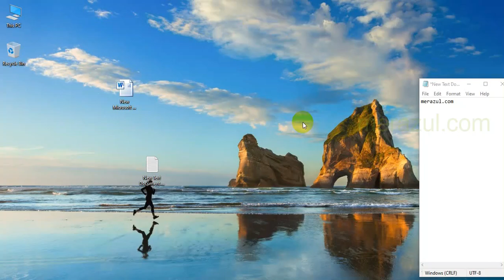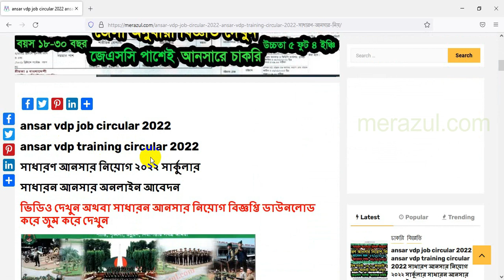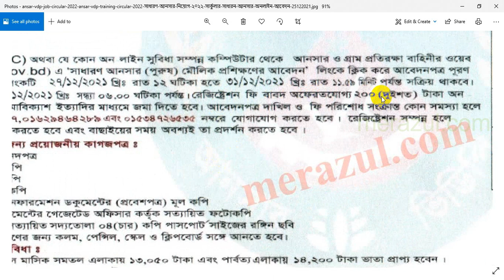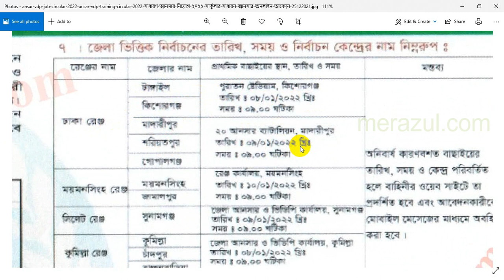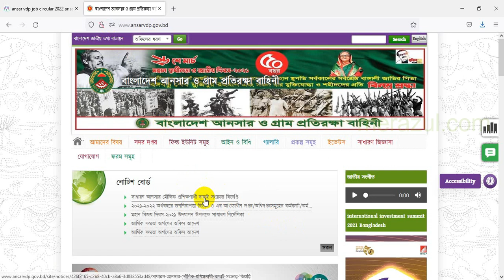ansar vdp job circular 2022 সাধারন আনসার অনলাইন আবেদন ansarvdp.gov.bd bdansarerp.gov.bd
সাধারণ আনসার ভিডিপি ফলাফল বিশেষ ধাপ ২০২১-২০২২ 2021 result | ansar vdp result 22
সাধারণ আনসার নিয়োগ ২০২২ বিজ্ঞপ্তি ডাউনলোড করুন
সাধারণ আনসার নিয়োগ ২০২২ সার্কুলার
সাধারন আনসার অনলাইন আবেদন
ansarvdp.gov.bd
bdansarerp.gov.bd
merazul.com want to help every person. Don't want to spread rumor, fanatical, hatred.
merazul.com প্রতিটি ব্যক্তিকে সহায়তা করতে চায়। গুজব, ধর্মান্ধ, বিদ্বেষ ছড়াতে চাই না।
ansarvdp.gov.bd apply
ansarvdp.gov.bd apply 2021
ansarvdp.gov.bd
ansarvdp.gov.bd result
সাধারন আনসার নিয়োগ ২০২১
সাধারন আনসার
সাধারন আনসার মৌলিক
সাধারণ আনসার
সাধারণ আনসার নিয়োগ ২০২১ সার্কুলার
সাধারণ আনসার নিয়োগ
সাধারণ আনসার নিয়োগ ২০২১ ৩য় ধাপ
সাধারণ আনসার নতুন পোশাক
সাধারণ আনসার নতুন নিয়োগ ২০২১
সাধারণ আনসার রেজাল্ট ২০২১
সাধারন আনসার এর পরীক্ষা
সাধারন আনসার বাহিনী নিয়োগ ২০২১
সাধারন আনসার পাসিং প্যারেড ২০২১
সাধারন আনসার
সাধারন আনসারদের নতুন পোশাক
সাধারন আনসার কি সরকারি হবে
সাধারণ আনসার নিয়োগ ২০২১
সাধারন আনসারের কাজ কি
সাধারন আনসার এর সার্কুলার
সাধারন আনসারের ট্রেনিং
সাধারন আনসার রেজাল্ট
সাধারণ আনসার ট্রেনিং
সাধারণ আনসার পরীক্ষার প্রশ্ন
সাধারন আনসার আবেদন
ansar vdp
ansar vdp notice
ansar vdp job circular 2021
ansar vdp result 2021
ansar vdp unnayan bank
ansar vdp apply
ansar vdp admit card
ansar vdp training circular 2021
ansar vdp result
ansar vdp circular
ansarvdp.gov.bd
bangladesh ansar vdp
ansar vdp admit card download